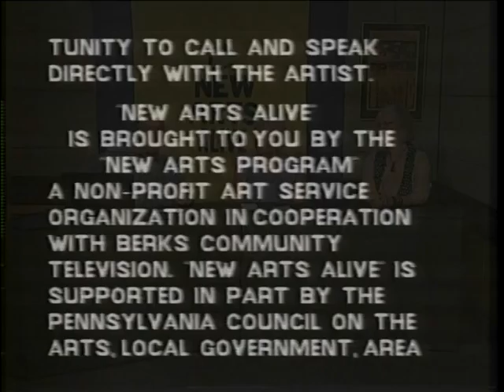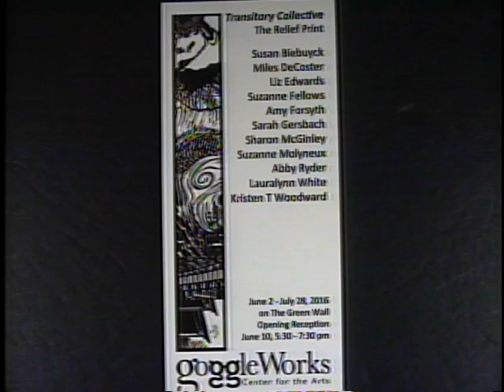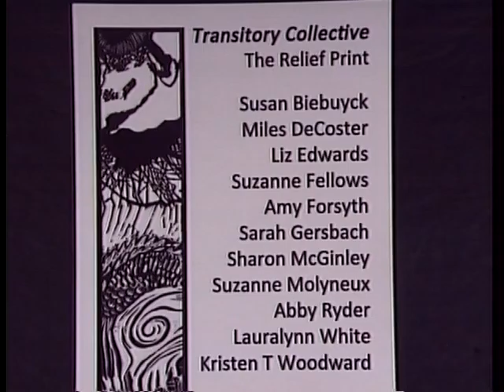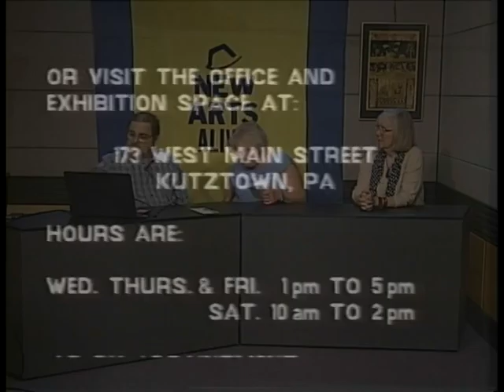Transitory Collective Exhibit at GoggleWorks 6-1-16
Ron Schira talked with artists Sharon McGinley and Suzanne Fellows about the Transitory Collective exhibit at the GoggleWorks on this episode of New Arts Alive.